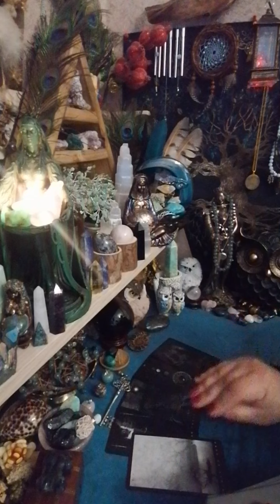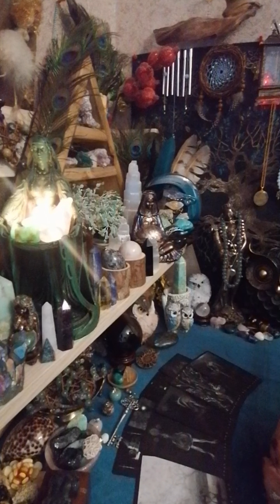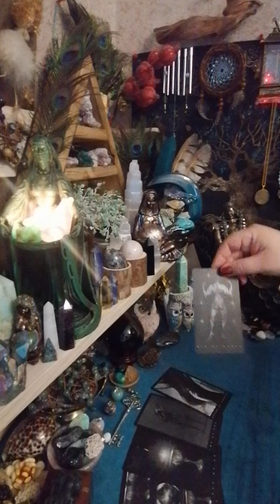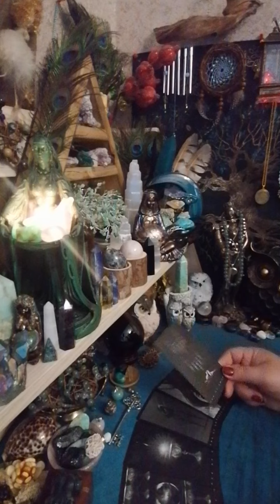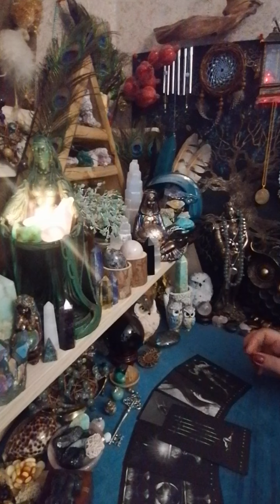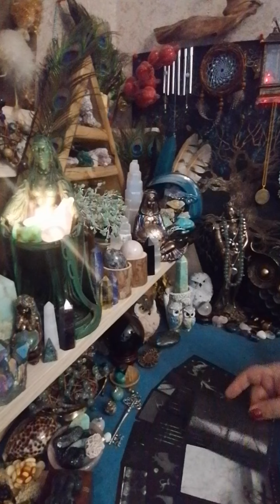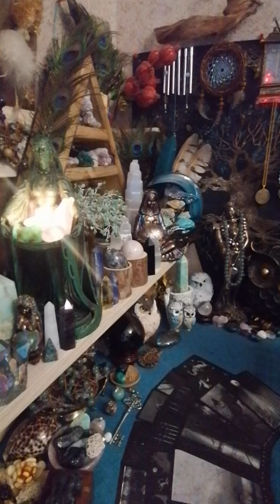🔥 მისი გეგმები თქვენთან დაკავშირებით 🔥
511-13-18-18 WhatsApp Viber